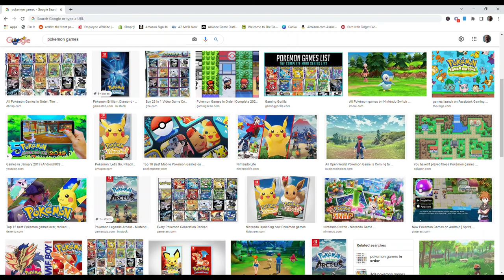Top 10 Pokemon Games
Current top 10 selling Pokémon games on Amazon, as of February 1, 2022.  Gotta catch 'em all!

Pokémon Legends: Arceus
Pokémon Shining Pearl
Pokémon Brilliant Diamond
Pokémon Sun
Pokémon Sword
Pokémon Shield
Pokémon Moon
Pokémon: Let's Go Pikachu!
New Pokémon Snap!
Pokémon Omega Ruby

Credits to:
Fundores, Pokemon Legends Arceus; Linky, Pokemon Shining Pearl; Gym Leader Draven, Brilliant Diamond, Sun, Sword, Shield, Moon, Let's Go Pikachu,  and Omega Ruby; Retrobreak Gameplay, New Pokemon Snap.